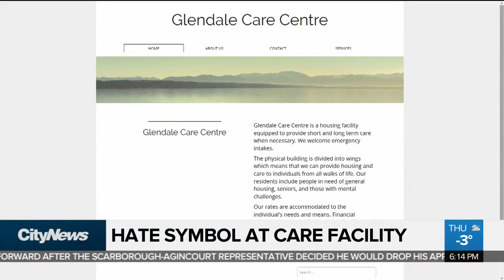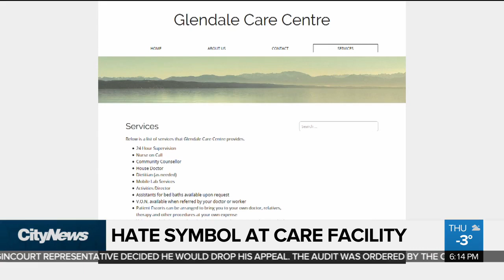Swastika Drawn on head of man with Alzheimer’s in a Toronto Care Home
What was supposed to be a pleasant visit at a supposed home care facility turned into a series of shocking and distressing revelations for a Toronto man and his 65-year-old uncle.

Shane Morrow found his uncle Larry “confused and scared” when he went to see him at Glendale Care Centre. He looked disheveled and unkempt and there were drawings on his head.

“It was really horrifying,” says Morrow. “When he had come out it looked like stitches on the top of his head. And then I kind of looked closer and my mom looked at me and I raised my eyes and said, ‘Do you see that on his head?’ …and I took a closer look and it was a swastika and I was horrified. My mom couldn’t believe her eyes either.”

According to the family, Larry suffers from Alzheimer’s and Parkinson’s disease.

Glendale Care Centre is not a registered long-term care home, but according to City of Toronto records is licensed as a rooming house.

It also appears to operate under another name — Lakeview Lifecare Centre — according to a food handling inspection report that was posted in its kitchen under that name.

When CityNews visited Larry along with his nephew, there were several residents with various degrees of developmental, mental and physical challenges, sitting in a somewhat run down lobby, watching a cable information channel. The furniture and decor were old and decaying and the residents didn’t appear to be supervised.

Larry was covered in porridge — a breakfast served hours earlier. He was sitting alone at a table, facing a wall, unsupervised.

It’s not exactly what Glendale’s website promises. Under it’s “Services” section, it lists having amenities such as 24-hour supervision, a nurse on call, a house doctor and activities director, among other things. It touts that it “is a housing facility equipped to provide short and long term care when necessary.”

Another page promises that they “endeavour to provide a living environment that is conducive to fulfilling a wholesome setting for the residence. Friends and family are welcome to visit.”

There are several residential tenancy agreements on the website, some with spelling errors, which ask for information such as medical history, money management skills and sexual behaviours.

CityNews spoke with a woman who was preparing a meal — behind bars — in their kitchen. She claimed to be a registered nurse but refused to provide her name or proof she was licensed to the family.

She said she called the police when she found Larry’s head and back covered in swastikas and claimed another resident was responsible and arrested.

“I asked the nurse about how he got this on his head and she said that somebody did it to him and this gentleman was arrested,” said Sean. “To our knowledge nobody was arrested. Our uncle is really sick … it’s really unprofessional and staff are unprofessional. It’s an embarrassment.”

CityNews has confirmed that an arrest was made in this case and charges are pending.

While at the home, CityNews noted two staff members on site, although there may have been more. We saw a developmentally challenged resident being ordered to sweep and clean up the common area floor. There appeared to be very little entertainment for residents who were able to freely leave through unlocked doors.

Larry’s sister Patricia says not having adequate security or personnel can be a danger for her brother in his condition.

“I took him to the door to look out because he is not allowed to go out but he knows that. But the door is freely open,” she explained when speaking about one incident that happened. “You can walk …my brother has taken off before many times. So it’s dangerous for him because he doesn’t know a lot.”

Staff on hand refused to provide comment and calls to Glendale were not returned. The number listed for Lakeview is out of service. When CityNews was asked to leave the premises, we immediately complied.

After Shane posted his initial concerns on a Facebook group, the Centre for Israeli and Jewish Affairs issued a statement:

“We are horrified by reports that an elderly man suffering from Alzheimer’s was brutally abused at a Toronto care facility. That someone would commit such a vicious assault on a human being in our society is almost beyond belief. We have reached out to the family member of the victim to offer support and have contacted police and government to voice our serious concerns that something like this could ever happen.”

It’s unclear how long the swastika was on Larry’s head and back. While Shane says he took the picture on Monday, it appeared as though it had been there for several days. By Thursday, it was completely gone.